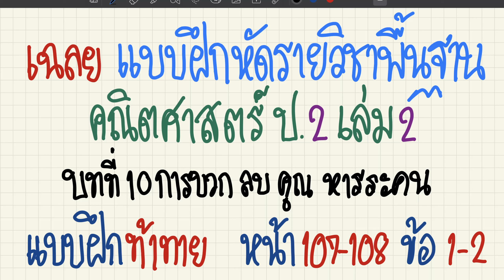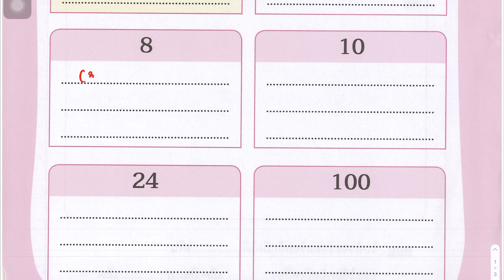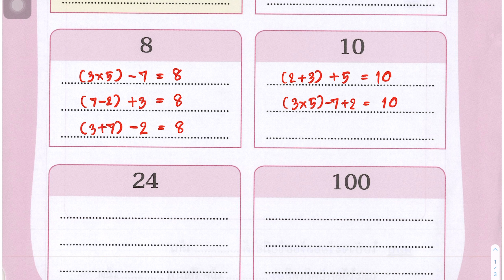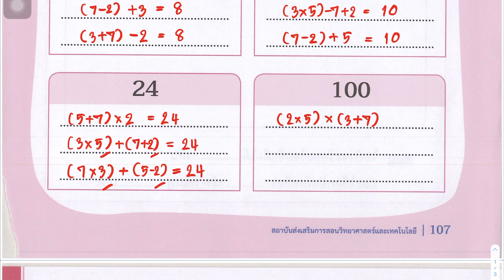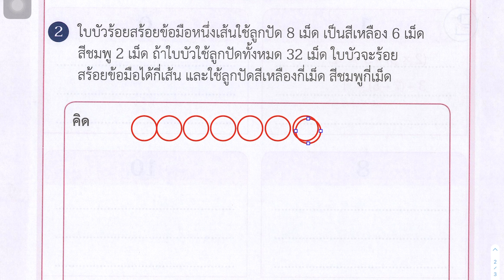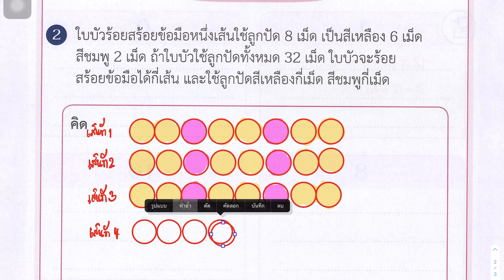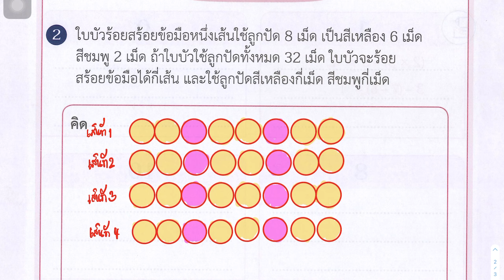เฉลยแบบฝึกหัดคณิตศาสตร์ ป.2 เล่ม 2 บทที่ 10 การบวก ลบ คูณ หารระคน แบบฝึกท้าทาย หน้า 107-108 ข้อ 1-2